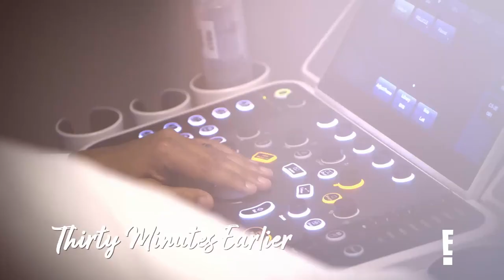Terry Bradshaw Has Too Much Fun at Rachel's Fertility Appointment | The Bradshaw Bunch | E!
Rachel Bradshaw prepares to undergo an egg retrieval procedure and takes her dad Terry along for the process. Watch this insightful moment only on "The Bradshaw Bunch."

About The Bradshaw Bunch:
Legendary quarterback and TV-broadcast icon Terry Bradshaw gives us an intimate look at life in the off-season and his most important job, being father to his three daughters. From real-life hijinks to juggling football, fame and farm life, unpredictable hilarity ensues as Bradshaw and family gives viewers a peek into rural living in Oklahoma.